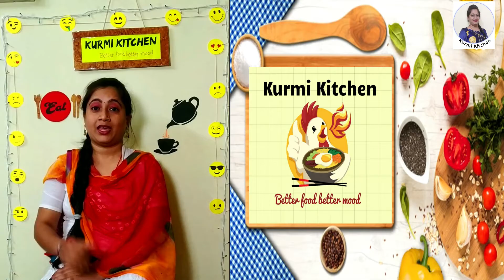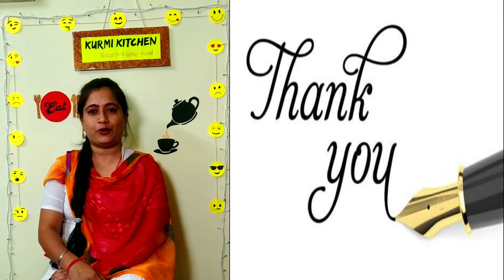फिश फ्राई की बहुत ही आसान और टेस्टी रेसिपी | Simple and Delicious Fish Fry Recipe By Madhu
Ingredients
Fish - 300gm
Roasted Cumin powder - 1/4tbsp
Coriander powder - 3/4tbsp
Black Pepper powder - 1/4tbsp
Salt - 1/2tbsp
Ginger Garlic paste - 1/2tbsp
Red chili powder - 1/4tbsp
Oil - 2tbsp
Lemon - 1/2
Rice flour - 2tbsp
Red food colour - 1pinch

Watch video to known how to make the delicious recipe.

Recipe by - Madhu_Paikara​​​​​​​​​​​​​​​​​​​​ @Kurmi_Kitchen​​​